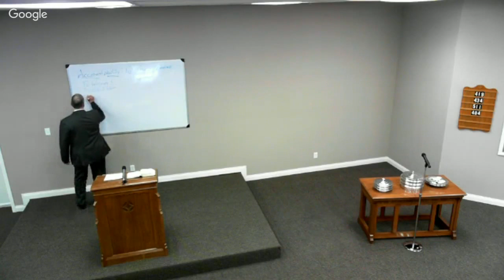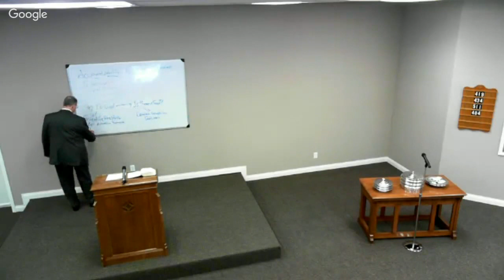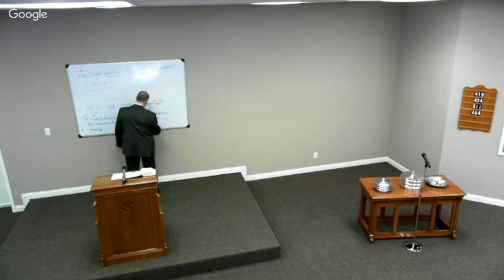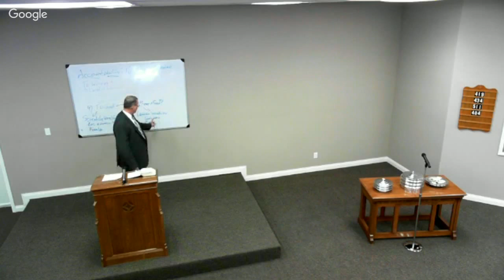Accountability to our Creator (Mark Nevins)